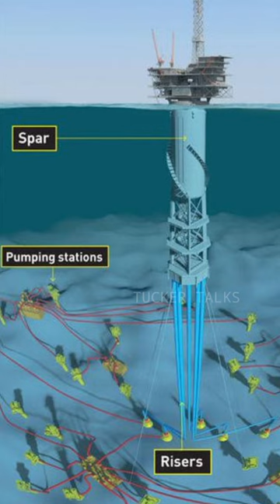உலகின் முதல் Petrol கிணறு உரிமையாளர் இவர் தான்💥petrol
In this video we explained about first oil well owner in world and advanced battery cars in future tamil...